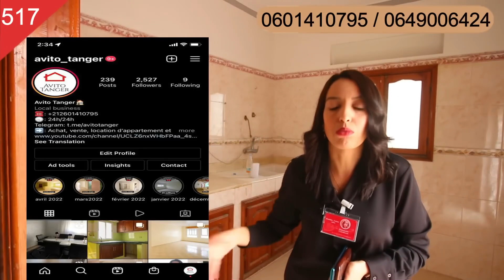همزة يوم الجمعة🔴 تخفيض 15 مليون فمنزل مستقل بكراجات تجاريين ومساحة كبيرة